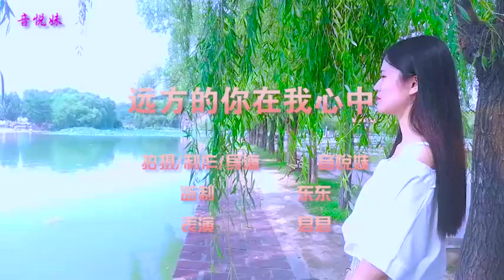最经典的中文歌曲，最好听的流行音乐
分享最好听的歌曲，最经典的流行音乐